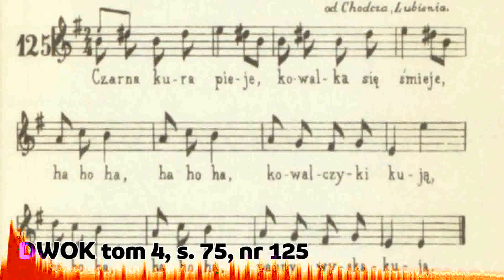Project Kolberg #19 – korg volca sample, kick, bass, keys, roland aira j-6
DWOK vol 4 –  Kujawy pt. II, p. 75, no 125

✦ korg volca sample + kick + bass + keys
✦ roland aira j-6
✦ korg sq-64

"Project Kolberg" – (not only) volca jamming based  on tunes collected in XIX century by Oskar Kolberg – Polish ethnographer, folklorist, and composer.

His huge collection of folk tunes under original title "Lud" ("The People") was re-published in 1970-s as "Dzieła Wszystkie" (DWOK).